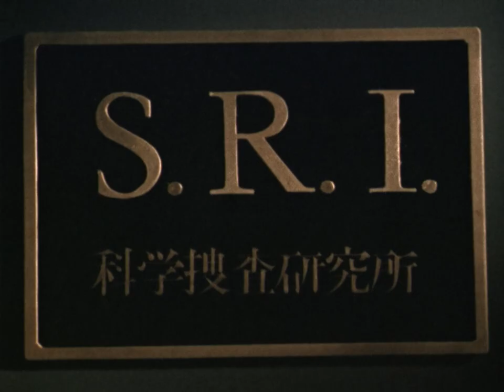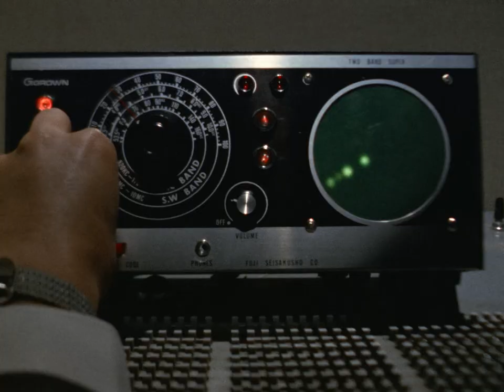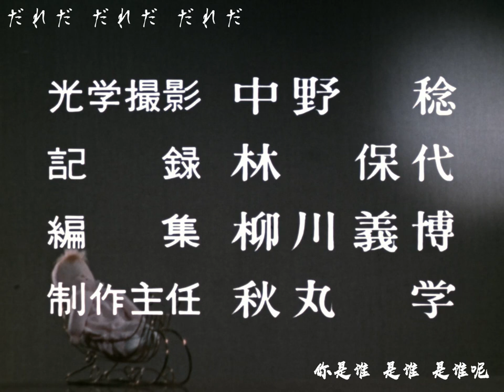怪奇大作战【07】【蓝血之女】【V2】【MKV】【中日双语】【1080P】【BDrip】